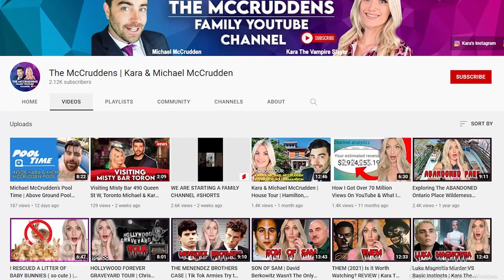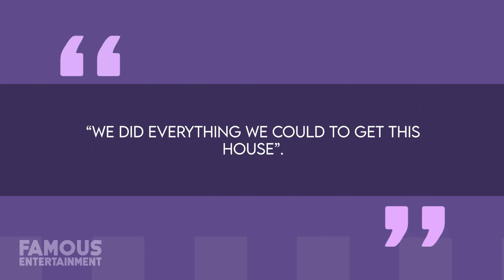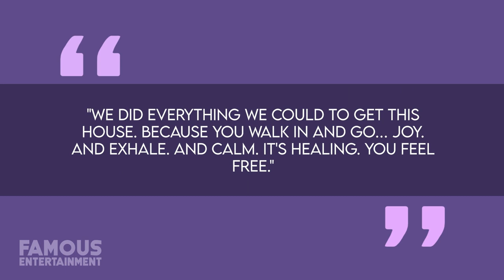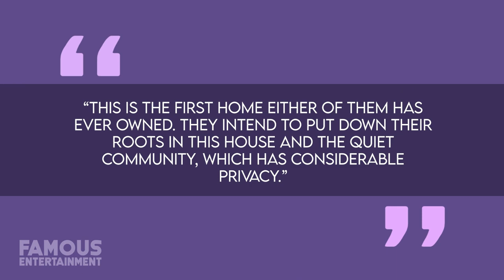Prince Harry & Meghan Markle | House Tour | $15 Million Montecito Mansion & More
With the passing of Queen Elizabeth II, the royal family is no doubt in mourning and while Prince Harry and his wife Meghan Markle normally live in California, he’s in London with his family during these times. The Duke and Duchess of Sussex as they’re known, moved into their Montecito estate back in 2020 and while they keep the home under wraps for the most part, we’ve seen some glimpses inside. Not to mention, the exterior of the mansion we can see looks like a chateau, with lush greenery all over, traditional shutters, and other features like a pool.